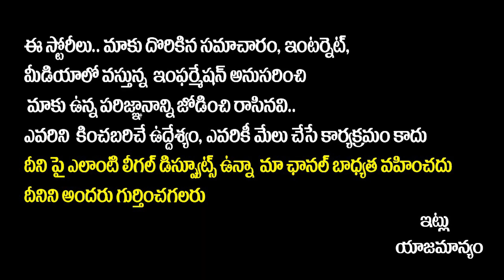Nara Lokesh CID Notice | FAKE News | Nara Lokesh As A-14 in Inner Ring Road | Pappu | SocialPost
Nara Lokesh CID Notice | FAKE News | Nara Lokesh As A-14 in Inner Ring Road | Anchor Pappu | SocialPost Tv

SocialPost Shorts